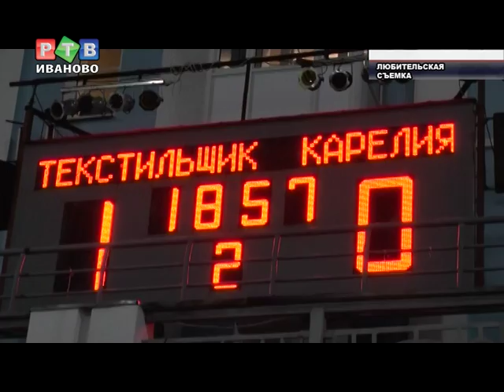"Текстильщик" одержал еще одну домашнюю победу